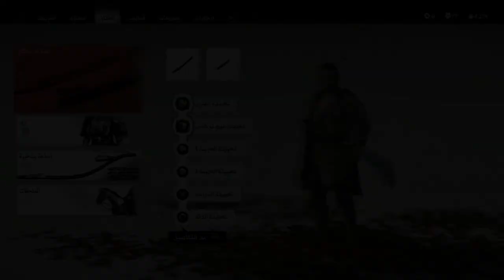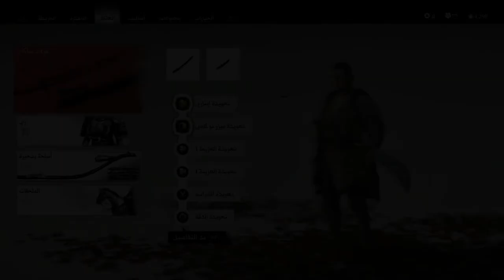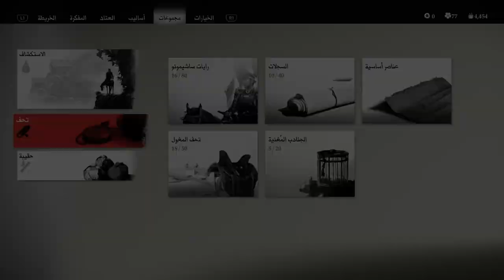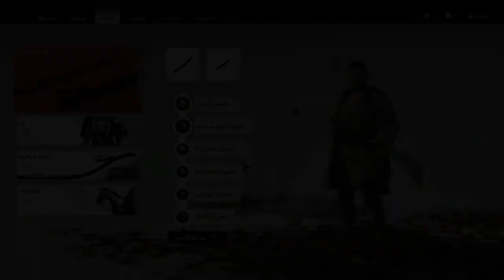تختيم شبح تسوشيما || #16 اللصة ماي (مترجم) || Ghost of Tsushima